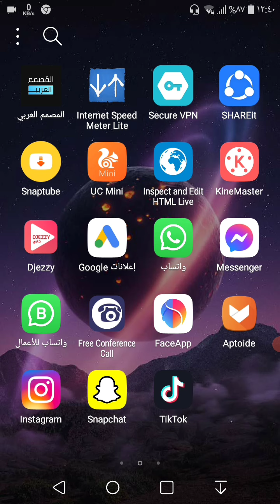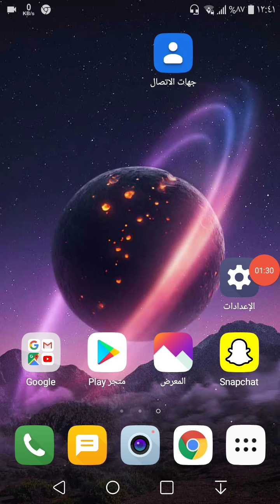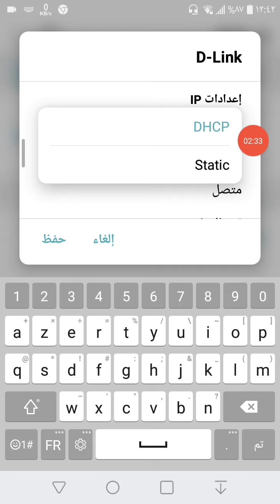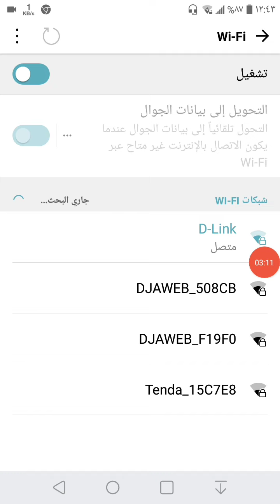كود 2022 جر و سحب تقوية تسريع وايفاي wifi الهاتف البعيد بدون تطبيقات تقطيع حل جميع مشاكل الواي فاي